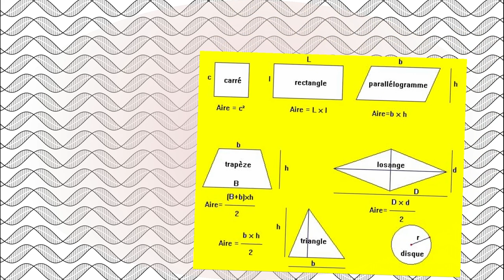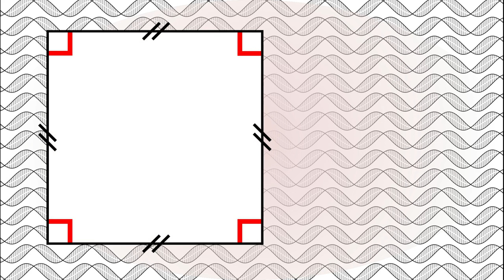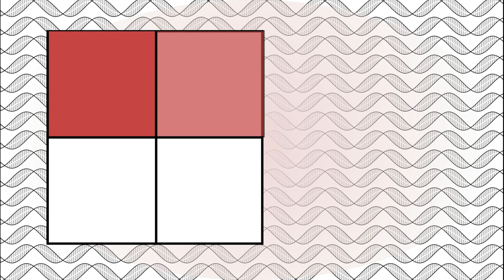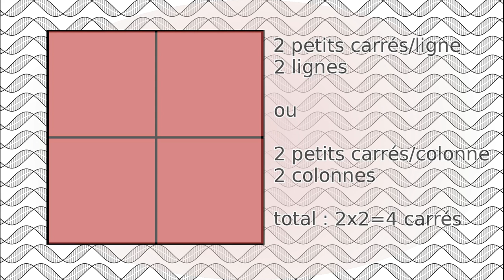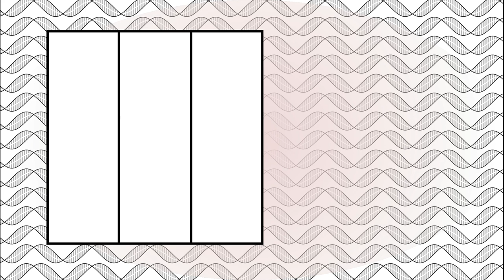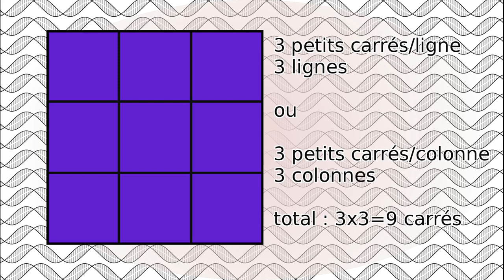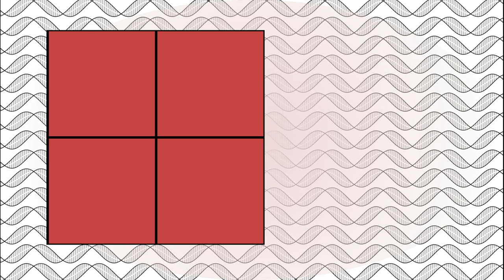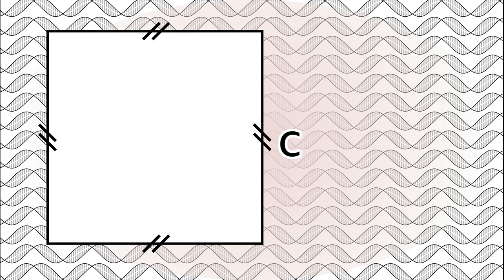Comment calculer l'aire du carré ? (1/9)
Bien souvent, lorsqu'il faut calculer des surfaces, de vieux souvenirs venus de cours de mathématiques refont surface. S'il y a de grandes chances que vous ne connaissiez pas toutes les formules des figures géométriques usuelles, dans le cas contraire il n'est pas dit non plus que vous les compreniez réellement. Pourtant ces formules sont toutes le résultat d'une logique simple qui découle des propriétés géométriques. Dans ce premier épisode, nous allons commencer par la plus simple et connue des figures géométrique : le carré.

0:00 Générique
0:19 Introduction
1:10 Propriétés du carré
1:50 Découpage intelligent
3:50 Découpages plus fins
6:18 Généralisation
7:09 Conclusion
7:28 Outro